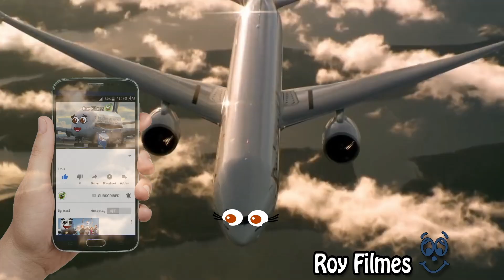Christimas doodles airplanes 2. Doodles are flying and singing.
Christmas Doodles airplanes.
Doodles are awesome. Real-life doodles special compilation.

Songs:
_Santa Tell Me;
_White Christimas;
_A Holly Jolly Christimas;
_Noite Feliz;
_Shake Up Christimas.